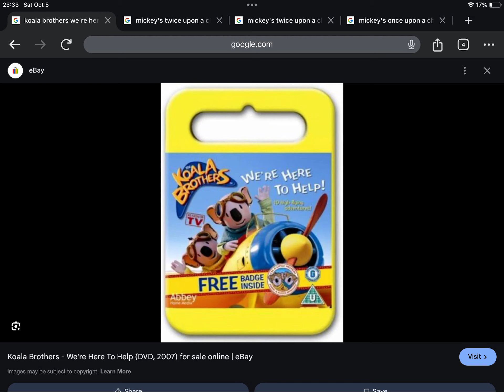Happy Late 17th Anniversary to The Koala Brothers We’re Here to Help! (2007)